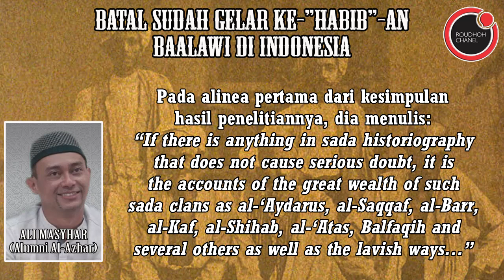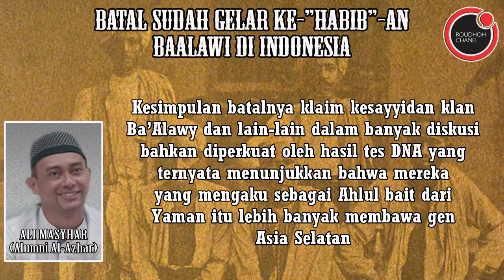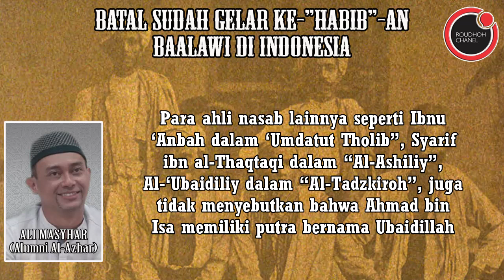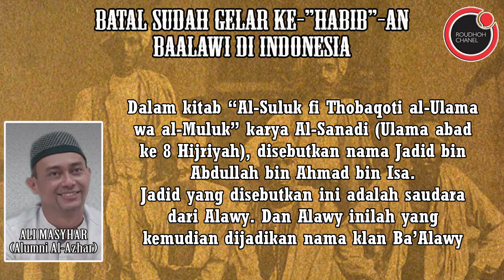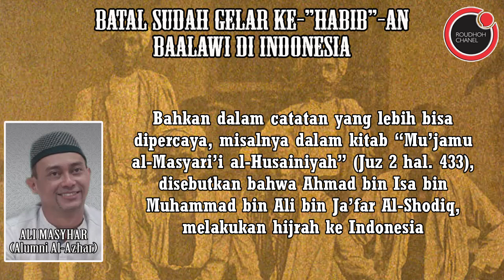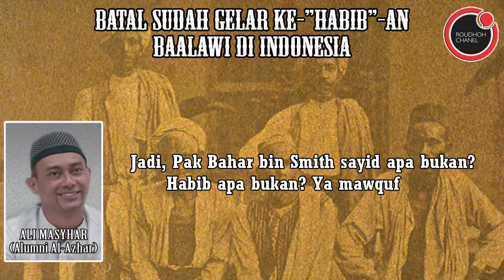BATAL SUDAH...! Gelar Ke-“Habib”-an Bagi Baalawi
Untuk sementara ini, klaim Kesayyidan klan Ba’Alawy belum bisa dibuktikan otentisitas dan validitasnya.
Jadi, Pak Bahar bin Smith sayid apa bukan? Habib apa bukan? Ya mawquf dulu. Kalau dia mau tes DNA dan terbukti punya banyak gen Arab dalam dirinya, ya berarti masih ada secercah harapan. Kalau malah gen India yang paling banyak, ya,,, gimana ya.